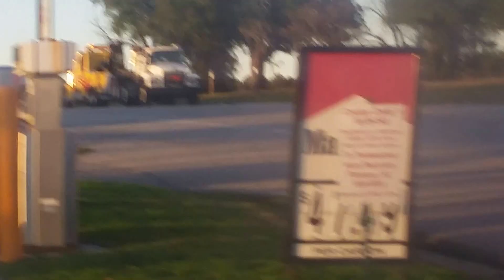Freightliner Classic tow truck